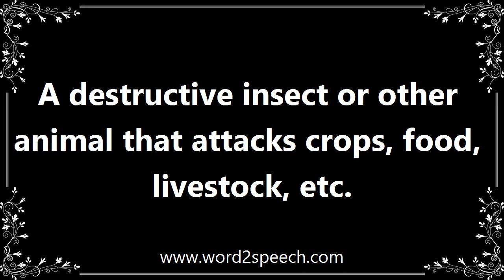Pest - Meaning and How To Pronounce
Title: pest

A destructive insect or other animal that attacks crops, food, livestock, etc.

Even a normal seed requires two years of trials and tests to ensure that new diseases and pests are not introduced.

How to pronounce pest
definition of pest
audio dictionary
How to say pest
What is the meaning of pest
Pronounce pest